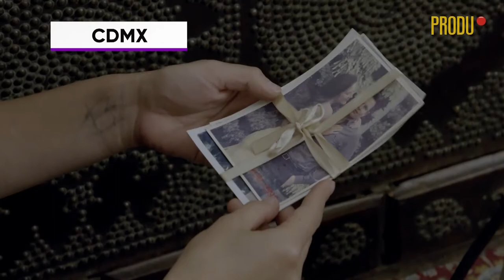Detrás de cámaras de "Las malcriadas" con Sara Maldonado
En esta nueva entrega de PRODU en el set edición especial presentamos Las Malcriadas, una producción de TV Azteca, distribuida por TV Azteca Internacional